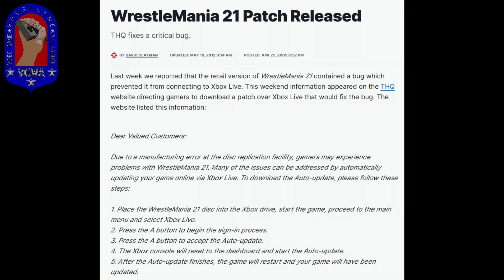All WrestleMania Video Games Ranked! Garbage 🗑️ to Gems 💎!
Long before WWE 2K23 there was WrestleMania for the NES, WrestleMania 2000 for N64, Legends of WrestleMania for PS3 and 360! Which games are immortals and which games are Special Delivery Jones jobbers? Join Walley and Cobrettie of the VGWA as they countdown the top 10 wrestling games with WrestleMania in the title!

00:00 Intro
00:28 10 - Wrestlemania ???
01:36 9 - Wrestlemania ???
02:24 8 - Wrestlemania ???
03:16 7 - Wrestlemania ???
04:18 6 - Wrestlemania ???
04:55 5 - Wrestlemania ???
05:37 4 - Wrestlemania ???
06:17 3 - Wrestlemania ???
07:05 2 - Wrestlemania ???
07:40 1 - Wrestlemania ???
08:02 Outro